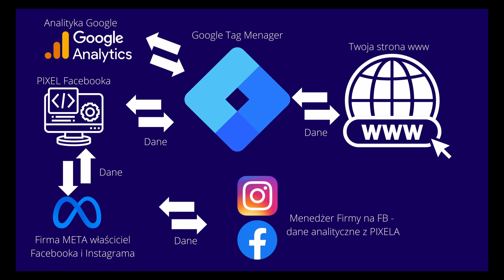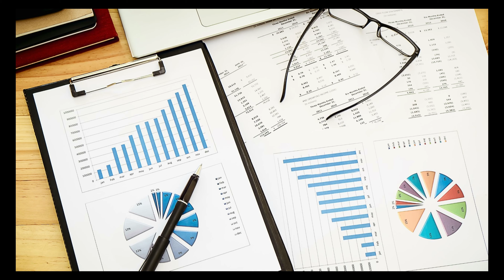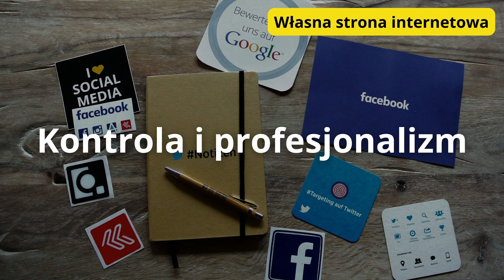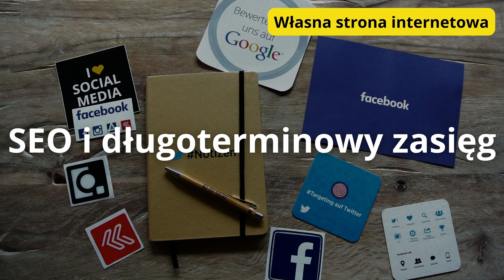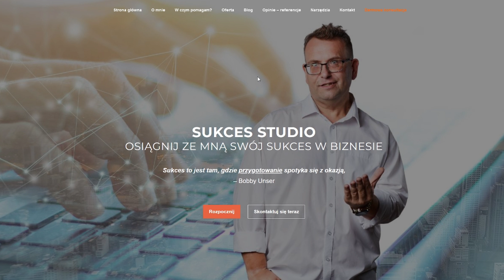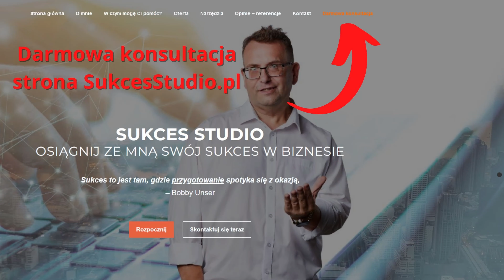Marketing w praktyce - Co się bardziej sprawdzi własna strona internetowa czy media społecznościowe❓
Oba te narzędzia są niezmiernie ważne w dzisiejszej strategii marketingowej, ale ich skuteczność może zależeć od różnych czynników.
W filmie poruszam kilka kwestii, które warto rozważyć:

SPIS TREŚCI
00:00 Początek filmu
02:12 Wprowadzenie do tematu
04:20 Strona www - Kontrola i profesjonalizm
05:52 Strona www - Wizerunek marki
06:42 Strona www - SEO i długoterminowy zasięg
08:13 Media społecznościowe - Szybki zasięg i interakcje
09:36 Media społecznościowe - Targetowanie i analiza danych
10:52 Współpraca i zaangażowanie
11:34 Podsumowanie i wnioski na koniec

🇵🇱 Sukces Studio
Maciej Ziegler